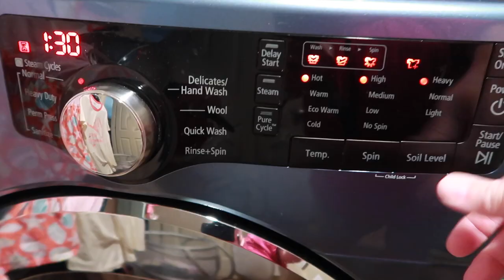Motivating kids to do CHORES! - Even TEENS do CHORES!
It's a typical Saturday around our house EXCEPT there wasn't ANY FIGHTING while doing chores! WHAT?